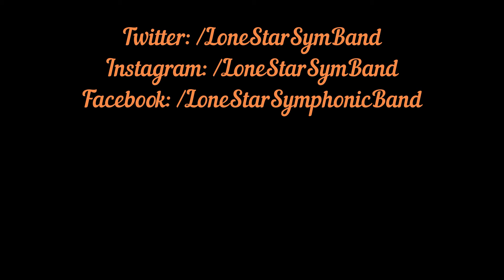Barnum and Bailey's Favorite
Composer: Karl King
Arranger: Glenn Cliffe Bainum
Performed by: Lone Star Symphonic Band (10/03/2021)
Conductor: Mr. Bob Bryant
Performance Location: Holy Covenant United Methodist Church
Note: Performance Recordings are not professionally made or produced

Our Twitter Acct: @LoneStarSymBand
Our Instagram Acct: @LoneStarSymBand
Our Facebook Acct: @LoneStarSymphonicBand
Our TikTok Acct: @LoneStarSymBand